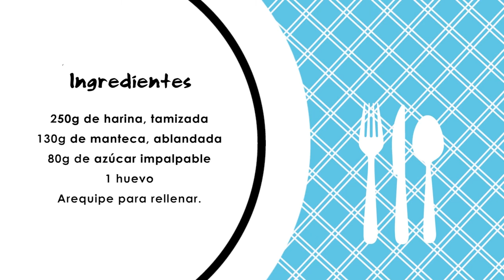GALLETAS RELLENAS CON AREQUIPE (Recetas de Cocina)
y descubre artículos sobre crecimiento personal y espiritual entre muchos otros. ✨ ¡Gracias por compartir y ser parte de la Familia Creaciones Así Soy!